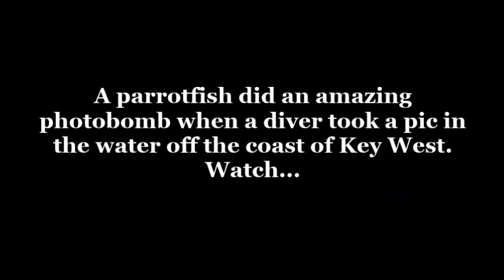PARROTFISH PHOTOBOMBS DIVER -- Amazing Pic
A parrotfish did an amazing photobomb when a diver took a pic in the water off the coast of Key West (Eastern Dry Rocks in Key West, Florida).  Watch...

Photo Credit: Sophia Roth the owner of Snuba, a local diving tour company.

Sincerely,

parrotfish photobomb
parrotfish photobomb
parrotfish photobomb
parrotfish photobomb
parrotfish photobomb
parrotfish photobomb
parrotfish photobomb
parrotfish photobomb
parrotfish photobomb
parrotfish photobombs
parrotfish photobombs
parrotfish photobombs
parrotfish photobombs
parrotfish photobombs
parrotfish photobombs
parrotfish photobombs